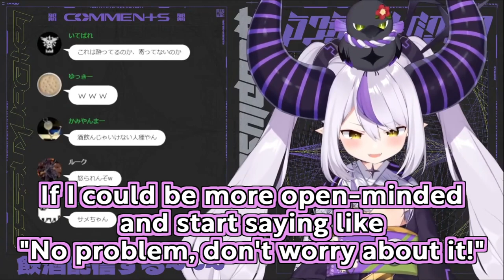Laplus takes it out on Yagoo【Laplus Darkness/Hololive Clip/Eng Sub】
◆◇ Original Source ◇◆